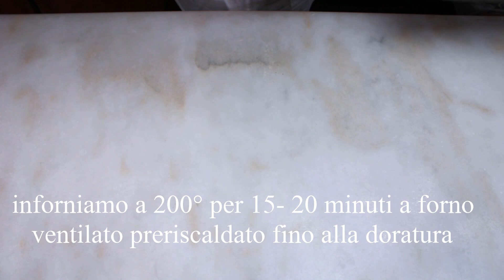calzoni al forno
Ingredienti:
150g di farina 00
350g di farina manitoba
350ml di acqua tiepida
7g di lievito di birra fresco (3 g di lievito secco)
10g di sale
Un cucchiaio di olio extravergine di oliva
Per calzoni pomodoro e mozzarella :
Polpa di pomodoro q. b.
150 g mozzarella
Calzone mozzarella e salsiccia:
150g mozzarella
200g salsiccia sbriciolata
Procedimento:
Uniamo la farina manitoba alla farina 00, il sale ed infine aggiungiamo il lievito sciolto nell'acqua tiepida. Lavoriamo bene il tutto, (ci possiamo aiutare con uno sbattitore elettrico con gli appositi ganci oppure con una planetaria) fino ad ottenere un panetto che andiamo a spennellare con olio extravergine di oliva e lasciamo riposare un'ora coperto da pellicola trasparente. A questo punto dividiamo il nostro panetto in quattro parti uguali.
Diamo una forma tonda e li lasciamo lievitare per un'ora coperti da un canovaccio. A questo punto diamo forma alle nostre basi , stendiamo ad uno spessore a nostro piacimento (più o meno sottile) e iniziamo a farcire.
Per il calzone Margherita mettiamo sulla superficie della base il pomodoro, aggiungiamo un filo d'olio, il sale, la mozzarella e chiudiamo dando la tipica forma del calzone. Per il calzone salsiccia e mozzarella stesso procedimento cambiando il condimento.
Inforniamo a 200 gradi a forno preriscaldato ventilato per 15-20 minuti circa fino a doratura.